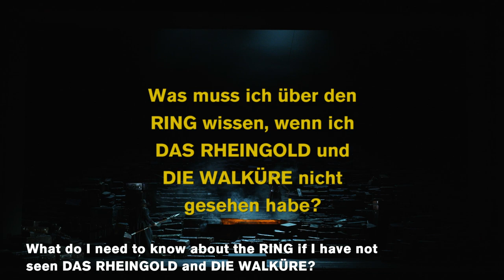Richard Wagner: SIEGFRIED (Introduction)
Shortly before the audience premiere of Richard Wagner´s SIEGFRIED, we are happy to provide you with a video introduction by chief dramaturge Jörg Königsdorf including extensive scenic material.